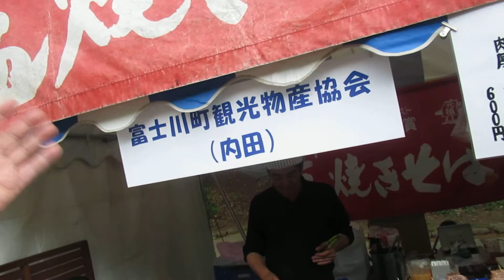町田さくらまつり：富士川町の出店：焼きそば系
町田さくらまつり：富士川町の出店：焼きそば系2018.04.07町田市とは防災協定を結んでいます。記　町田市議会議員,吉田つとむ,保守の会